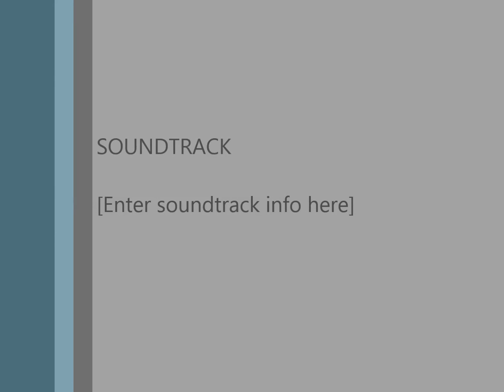January 31, 2015 Baptizing at Souls Harbor Church